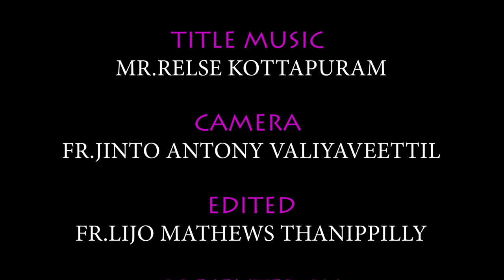Our Lady of Sorrows Message Msgr.Antony Kurisinkal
September 15 – Memorial
Liturgical Color: White